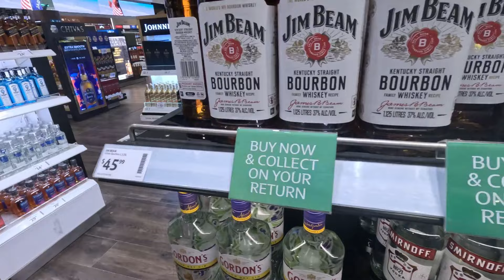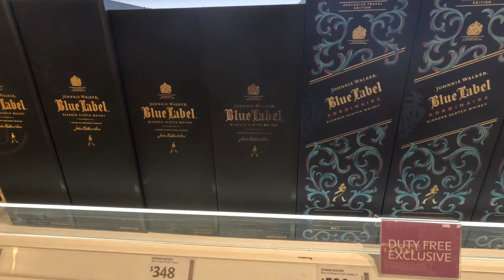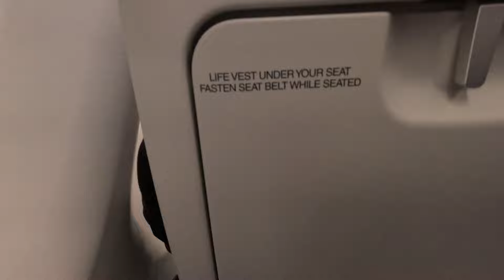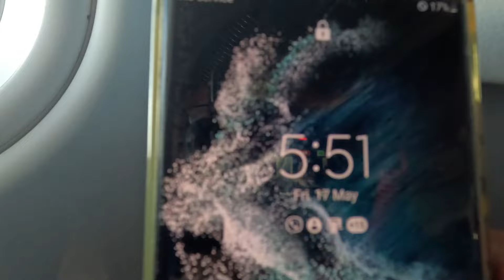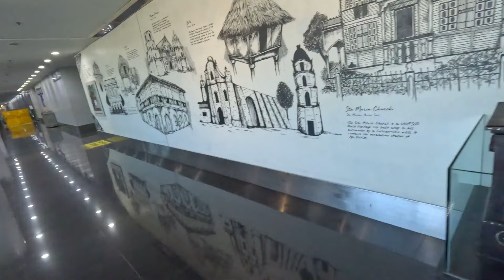MELBOURNE TO MANILA VIA CEBU PACIFIC AIRLINE:E TRAVEL UPON ENTRY TO PHILIPPINES 2024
WE TRIED CEBU PACIFIC AIRLINE GOING TO PHILIPPINES.WE REALLY NEED ETRAVEL UPON ENTRY TO PHILIPPINES.